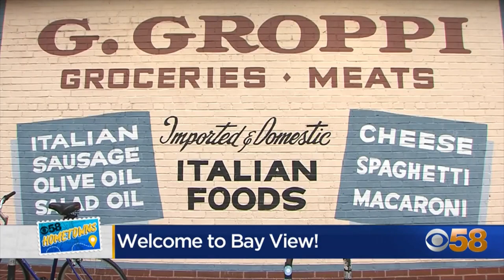CBS 58 Hometowns: Bay View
For the 50th stop in our 58Hometowns tour, Jessob Reisbeck and crew are taking a trip through the Bay View neighborhood of Milwaukee!

CHAPTERS
00:00 - Patty Thompson, Bay View Neighborhood Association
02:50 - Jeff Spankowski, G.Groppi Food Market
06:02 - Cameryne Roberts, LuLu Cafe and Bar
08:34 - Bay View Recap